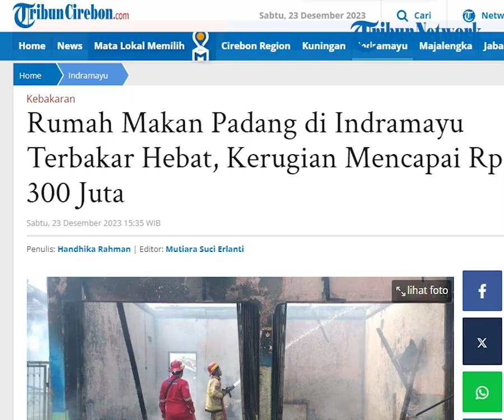Rumah Makan Padang di Indramayu Terbakar Hebat, Kerugian Mencapai Rp 300 Juta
POS-KUPANG.COM - Rumah makan padang milik Suryadi yang terletak di Desa Wirakanan, Kecamatan Kandanghaur, Kabupaten Indramayu terbakar hebat, Sabtu (23/12/2023).

Kebakaran tesebut diduga karena korsleting listrik dari dalam salah satu kamar. (POS-KUPANG.COM, Handhika Rahman/TribunCirebon.com)

Artikel ini telah tayang di TribunCirebon.com dengan judul Rumah Makan Padang di Indramayu Terbakar Hebat, Kerugian Mencapai Rp 300 Juta

Penulis : Handhika Rahman/TribunCirebon.com
Editor : Mutiara Suci Erlanti/TribunCirebon.com
VPO : Leo R